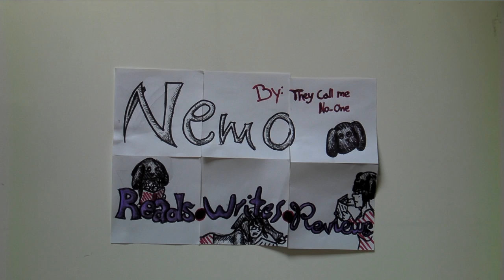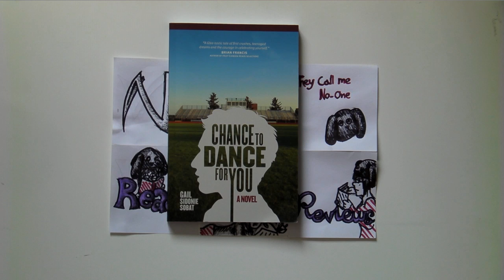Chance to Dance for You Review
I review Gail Sobat's Chance to Dance for you.